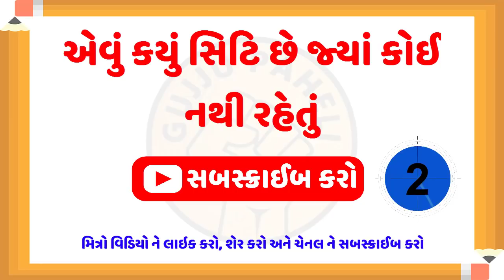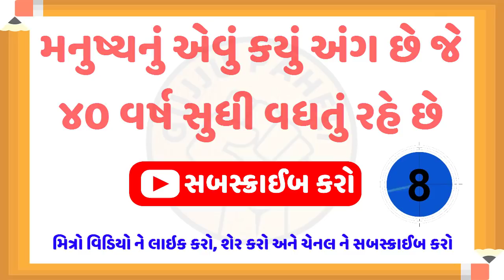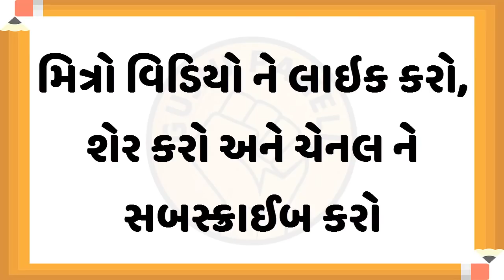general knowledge | new riddles | study knowledge | Ukhana | IAS IPS interview quiz | Part 27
Mera Naam Hai "Khushi" aur aap mujhe FaceBook aur Instagram par bhi Follow kar sakte hai 👇👇